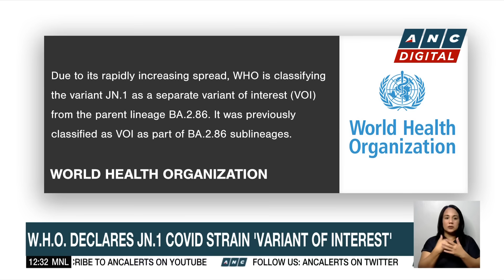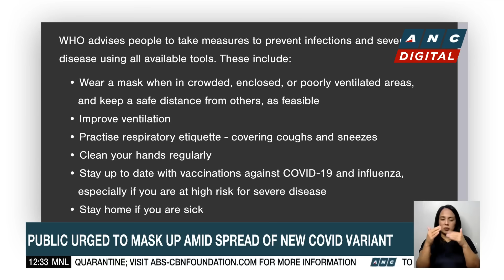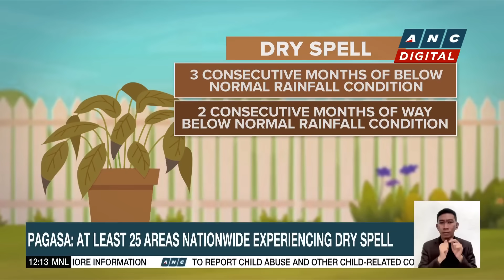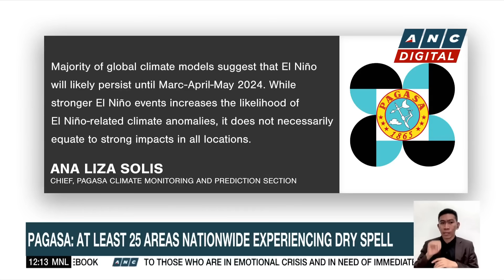Police official who testified vs. De Lima retracts statement | ANC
Dateline Philippines: A police official who testified against former senator Leila De Lima in her drug case has retracted his statement.